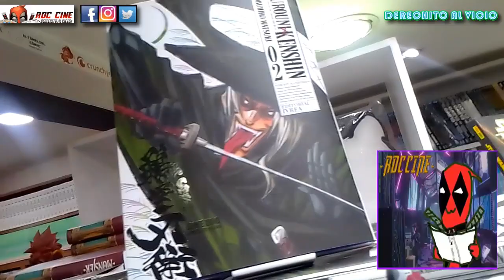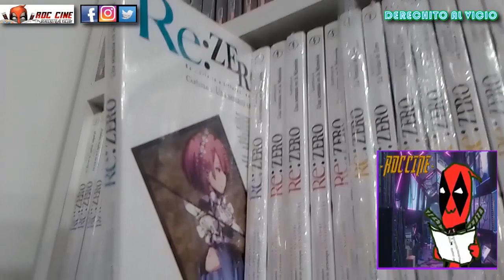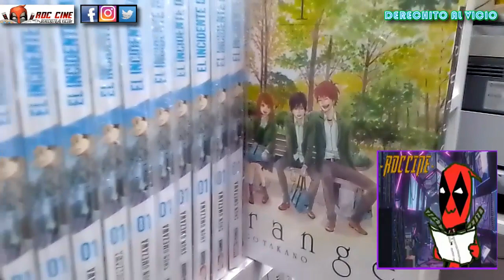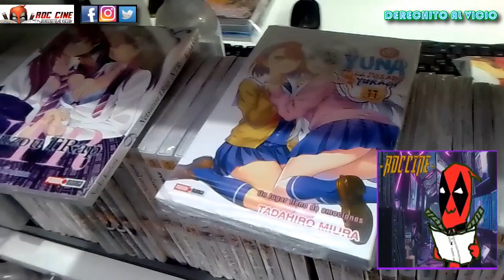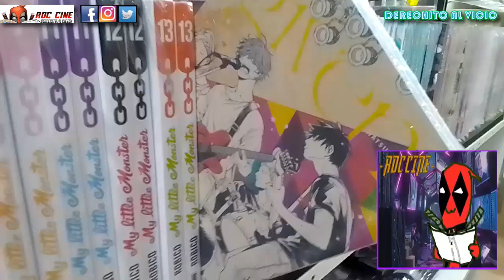[RDC] El Aumento de Panini Manga en Argentina | ¿Que series completar antes del 2024?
Derechito al Vicio! Somos RDC Cine y en esta ocasión repasaremos los titulos que la Editorial Panini Manga Argentina ha publicado antes del aumento de precio del 200% que vivimos este mes.

¿Cuales series ya completaron? ¿Las reeditaran? ¿Que series quedan sin finalizar? ¿Las series cortas que mas recomendamos? Veamos todo esto y mas en este brevepo recuento de la editorial en el pais.